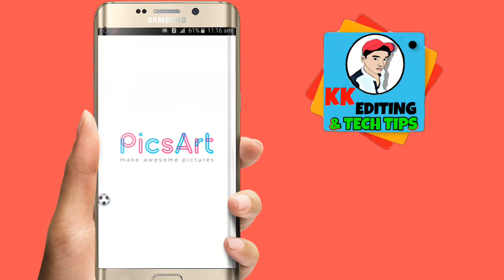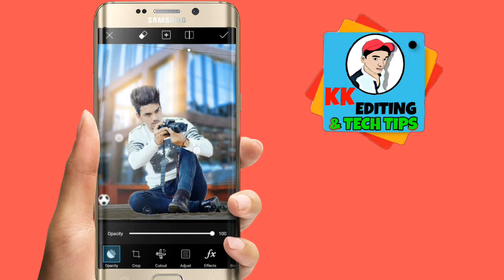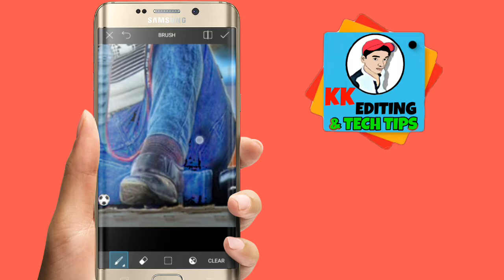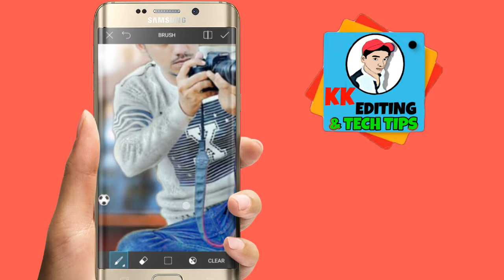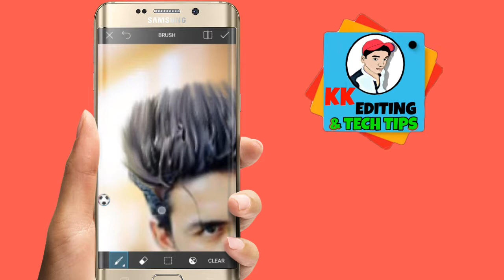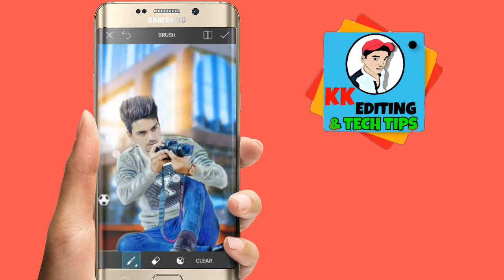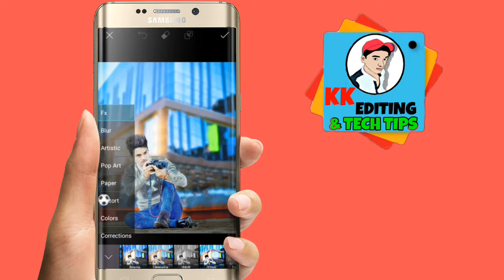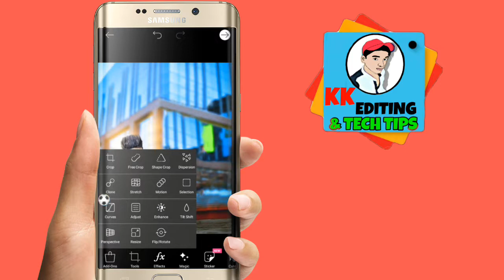Picsart Gopal Pathak Professional editing tutorial || Real Cb edit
Today I will show you Picsart Gopal Pathak Professional editing tutorial || Real Cb edit ||

Download image
Background -

picsart editing
picsart tricks
picsart best editing
picsart cartoon
picsart app
art work tutorial
Face explosion
Explosion de cara
picsart
smoke dispersion
smoke
smoke color
head explosion
EmonAnks PicsArt
picsart photo studio
photoshop
manipulation tutorial
picsart tutorial
picsart animation,